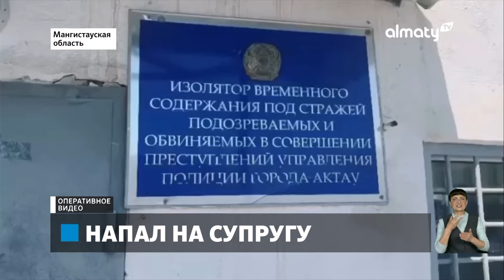Женщину пытались зарезать на улице в Мангистау